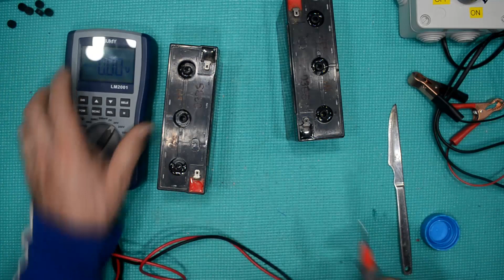Aprende a reparar y recuperar baterías selladas descargadas desde hace años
Aquí en este video os presento como podemos recuperar esas baterías que tenemos de juguetes, alarmas, sistemas solares o patinetes eléctricos que se nos estropean o que ya no tienen esa fuerza que tenían de nuevos, estas batería aun estando selladas y marcadas por el fabricante como que no son de mantenimiento ellas mismas demuestran lo contrario ya que sean de ácido o gel ambas están húmedas o mojadas y estas tras muchos ciclos de carga y descarga se evapora el agua quedándose seca y al final muere, con este aparato lo que hacemos es reanimarlas y recuperarlas al mismo tiempo las recargamos, los cargadores actuales comerciales casi ninguno las reaviva ya que para recargarlas y reconocerlas las baterías han de estar a un voltaje establecido mínimo unos de 9 a 10v voltajes inferiores los cargadores actuales no las recargan pero este recuperador si las recarga y recupera aun estando a 0v, de hecho ya me las traen para que las repare y recupere, un saludo y espero ayudar a alguien con el video.